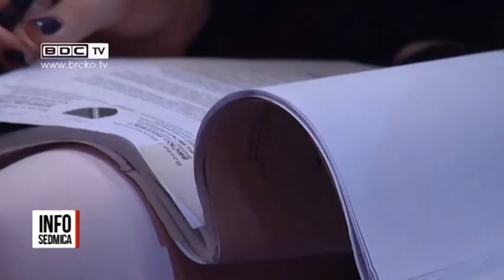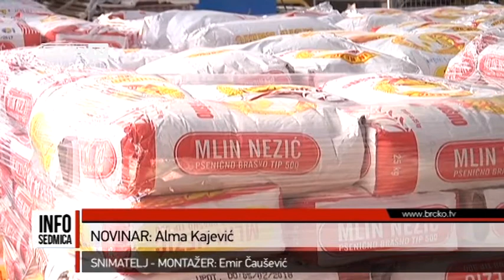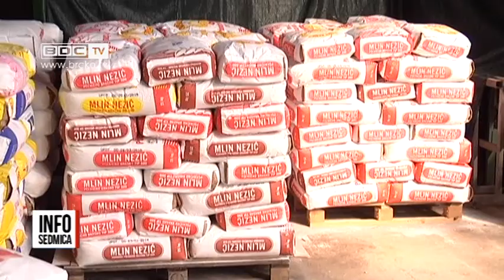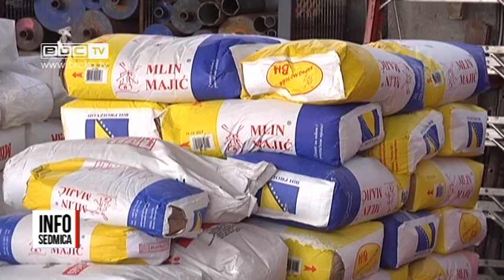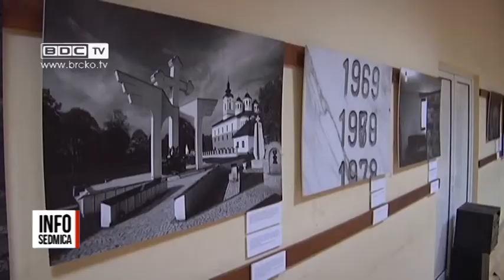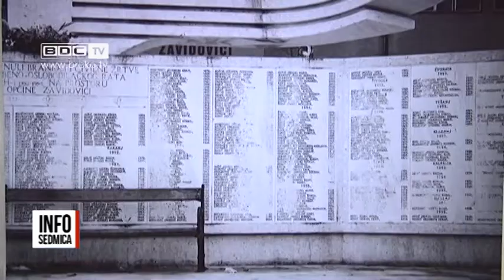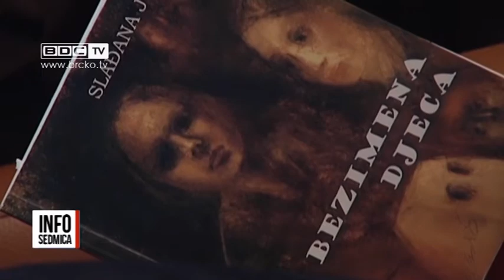18.03.2017. / BDC INFOSEDMICA